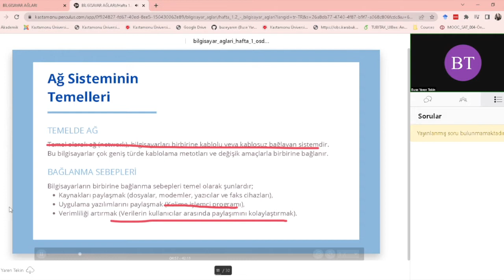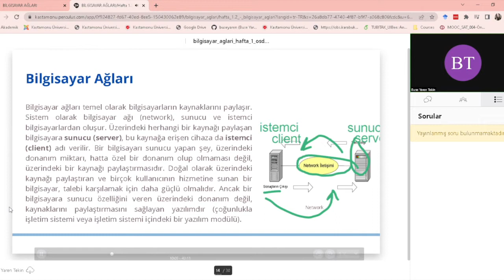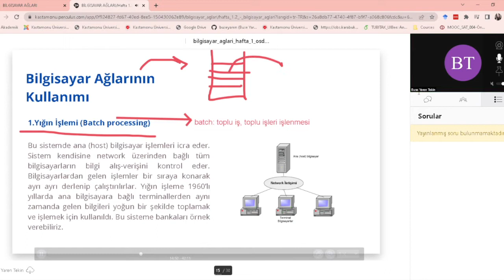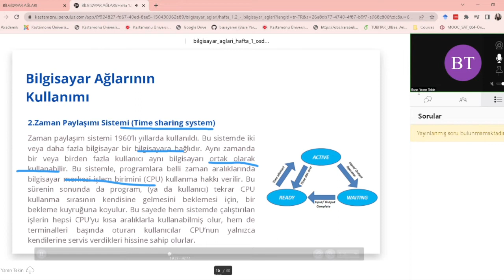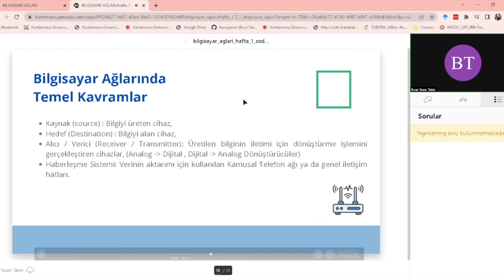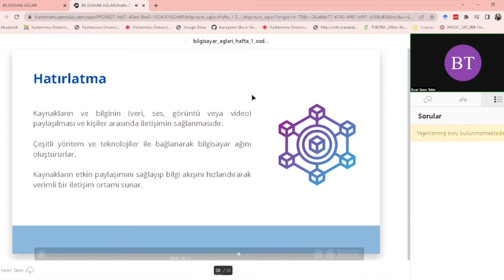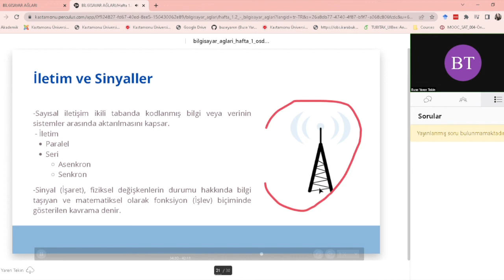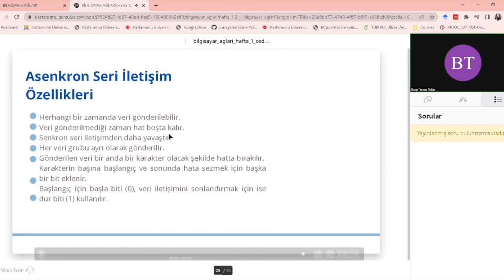Bilgisayar Ağlarının Kullanımı | Seri ve Paralel Ağ İletişimi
Bu içerik, Kastamonu Üniversitesi OSDM kapsamında Hafta 1'in devamı niteliğinde verilmiştir.

Ders İçeriği
🔺Ağların Temelleri
🔺Ağların Kullanımı
🔺İletim ve Sinyaller